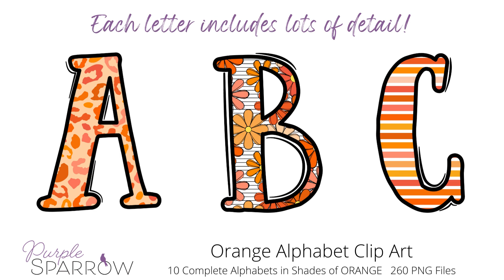Orange Alphabet Clip Art Bundle | 260 PNGs | 10 Alphabets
This collection of clip art letters in shades of orange is just what you need to create custom gifts, cards, and decorations for your home! Create unique sublimation designs, scrapbooking, print then cut stickers, teacher gifts, dorm room decorations, or custom monograms for tee shirts, totes, tumblers, keychains, gifts, signs, and anything else you can dream up! You could also use these to spruce up your bulletin board or classroom decorations!